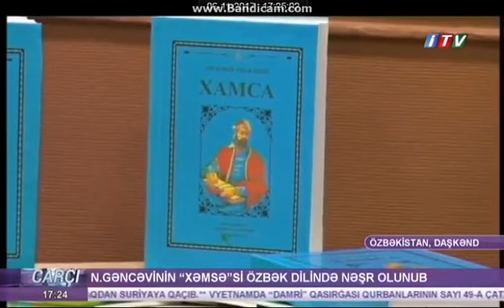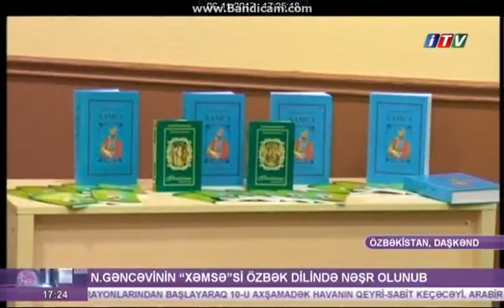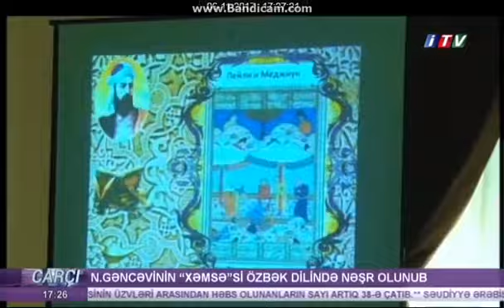Произведение "Хамса" переведено на узбекский язык. 08.11.2017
Впервые в истории Узбекистана в целом был переведён на узбекский язык произведение гениального поэта Азербайджана Низами Гянджеви "Хамса". Произведение "Хамса", изданный при поддержке Министерства Культуры и Туризма Азербайджанской Республики. Издание в Ташкенте этого вечного памятника искусства и презентация в Национальной Библиотеке имени А. Навои Узбекистана.

Özbəkistan tarixində ilk dəfə olaraq dahi Azərbaycan şairi Nizami Gəncəvinin "Xəmsə" əsəri Özbək dilinə bötövlükdə tərcümə olunub. Azərbaycan Respublikasının Mədəniyyət və Turizm Nazirliyinin dəstəyi ilə nəşr olunmuş "Xəmsə" əsərinin - əbədi sənət abidəsinin Daşkənddə nəşri və Nəvai adına Özbəkistan Milli Kitabxanasında təqdimat mərasimindən.